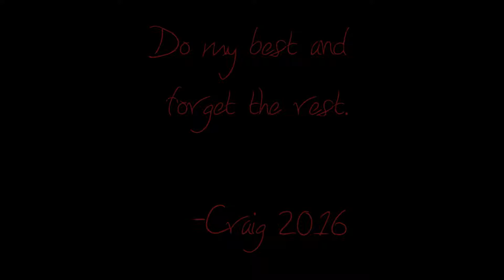FIFA 16 Co op Seasons Episode 3 - PROMOTION?! New team?!